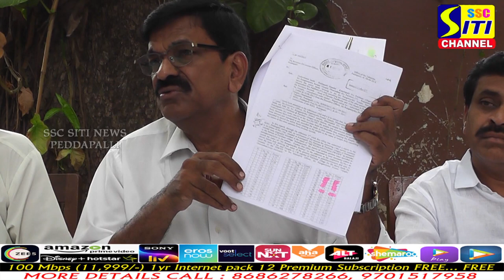దేవాదాయ భూములు అక్రమంగా పట్టా చేయించుకున్న ఎమ్మెల్యే పై క్రిమినల్ కేసు నమోదు చేయాలి || SITINEWS